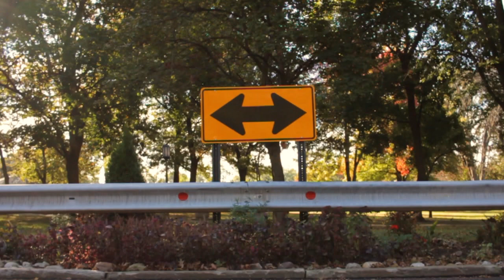Alomar - Kings of the World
Official music video for Alomar's "Kings of the World".